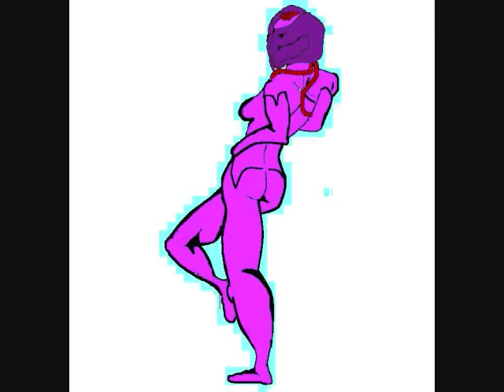Jae Blade intro